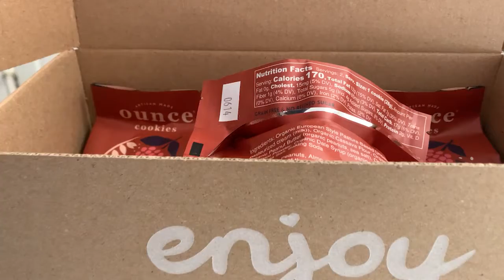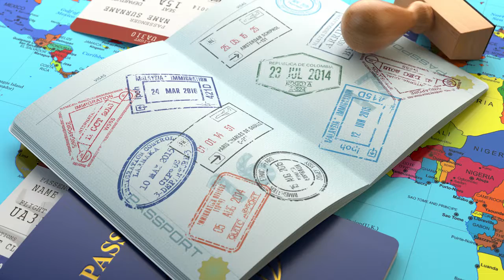Quick Video: Ounce Cookies